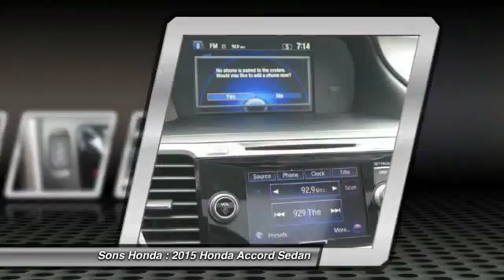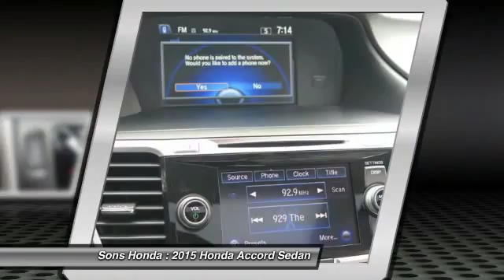2015 Honda Accord Sedan McDonough GA 15784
2015 Honda Accord Sedan  - $29210

Sons Honda
105 Sons Drive

You'll love this 2015 Honda Accord Sedan. This is a vehicle you'll want to take home. With 15 miles, it features Automatic transmission and an exterior color of Alabaster Silver Metallic. Call and get in touch with Sons Honda directly, and be the first to open the vehicle door today!